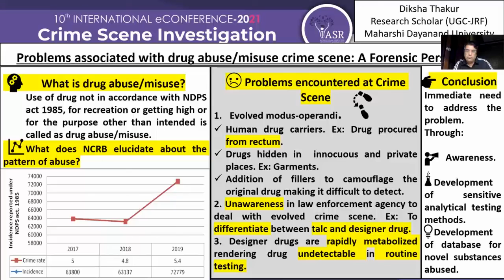Problems Encountered During Drug Abuse/Misuse Associated Crime Scene | ePoster 1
The study by Diksha Thakur highlights the differences observed between the cases reported earlier and at present times are that the former ones involved the abuse of conventional drug-like Charas, Cocaine, Ganja, and Morphine etc. Nevertheless, at current times the abuse pattern has shifted towards designer drugs like LSD, MDMA, Fentanyl analogues, Ketamine, GHB, and Methamphetamine. Moreover, the abusers/misusers have also evolved themselves to interdict law. They use a different method of concealment, changing the product colour from the original product through clandestine methods that render them unidentifiable by law enforcement agencies.